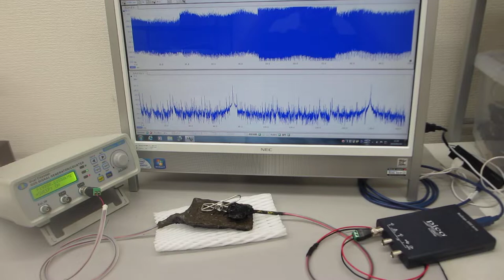超音波の非線形現象をコントロールする実験（超音波システム研究所）